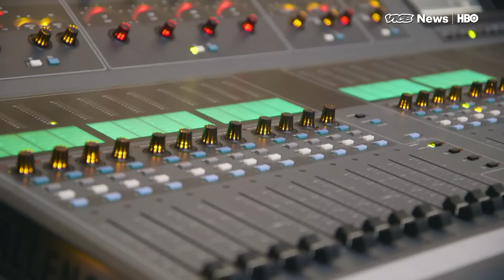In Reel Time: VICE News Tonight on HBO (Full Segment)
Woody Harrelson is the writer, producer, and star of Lost in London, a 90-minute feature film that was shown live in theaters as it was filmed on January 19, 2017.

The story was inspired by a 2002 incident in which Harrelson broke an ashtray in the back of a London cab late one night, then attempted to get away in a second cab before running from police on foot. He spent the night in jail.

“It really was one of the worst nights I’ve had,” Harrelson told Vice News. “And I don’t know why I later thought, comedy! You know, this thing could be a disaster.”

The film’s cast also features Owen Wilson and Willie Nelson — playing themselves. VICE News met up with Harrelson on-set to see him prepare for the big night.